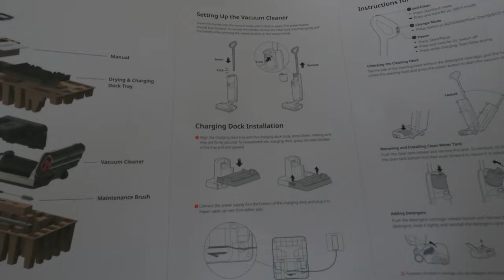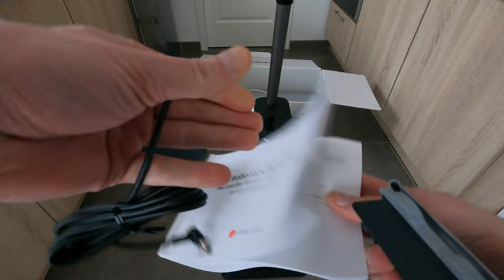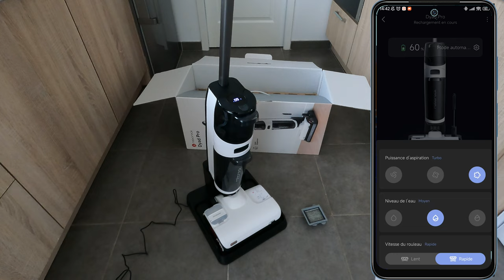Roborock Dyad Pro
Le Roborock Dyad Pro est le nouvel aspirateur laveur de Roborock présenté au CES 2023 et équipé du DyadPower™, du RevoBrush™, du capteur DirTect™ et le nettoyage bord à bord à 1mm !

➖➖➖➖➖➖➖➖➖ RESEAU SOCIAL ➖➖➖➖➖➖➖➖➖

➖➖➖➖➖➖➖➖➖ CHAPITRAGE ➖➖➖➖➖➖➖➖➖
00:00 Intro
00:25 Unboxing
02:17 Montage et présentation
07:30 Système de brosse
09:13 Application Roborock
14:05 Test de nettoyage
17:04 Autonettoyage
19:41 Système de séchage des brosses
20:15 Autonomie
20:35 Conclusion